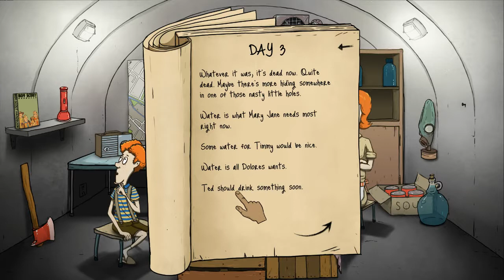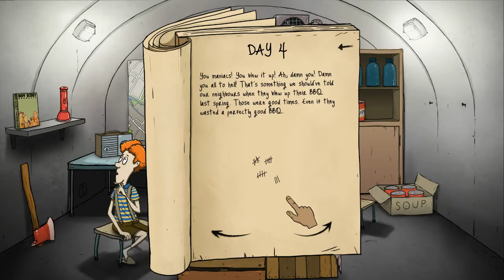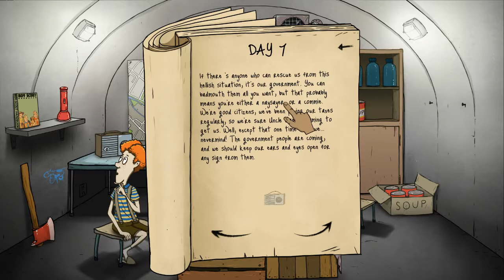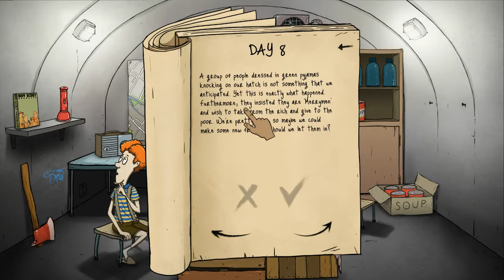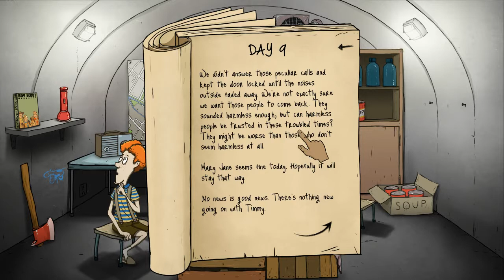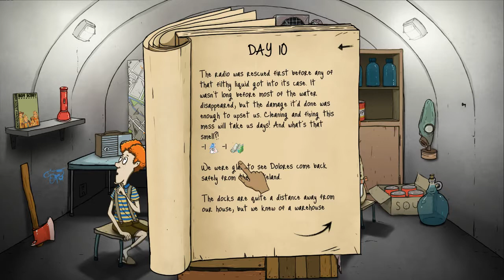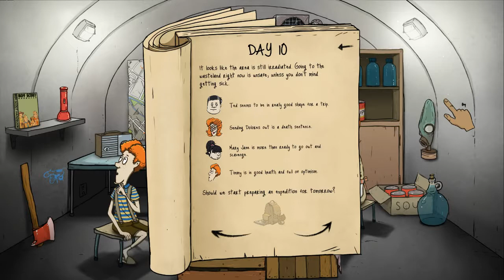10 days complete | 60 Seconds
Latest Upload: "Let The Fun Begin | Five Nights At Freddy's Security Breach (Part - 2)"
Play god with me as i overrun ted and his family